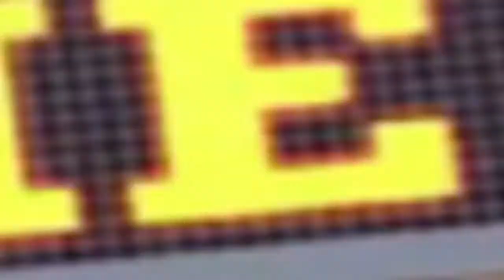Zach hoard 2014 Highlights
2014 highlights. do not credit any original animation to myself. film used from Hudl and other youtube files.